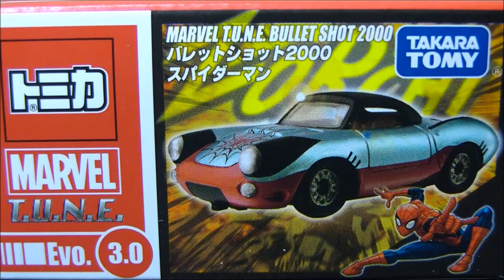トミカ 開封 トミカ マーベルチューン Evo 3 0 バレットショット2000 スパイダーマン ☆ タカラトミー トミカ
今回はタカラトミーから発売されている トミカ マーベルチューン Evo 3 0 バレットショット2000 スパイダーマン  の開封紹介です☆

いつもHappyトイチャンネルをご視聴していただいてありがとうございます☆

トミカ マーベルチューン Evo 3 0 バレットショット2000 スパイダーマン